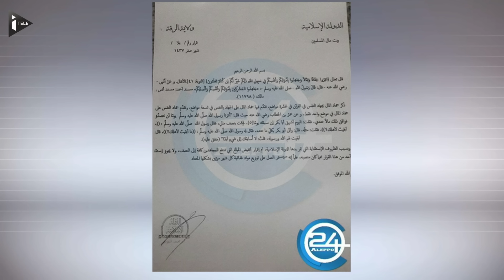Les salaires des combattants de l'Etat islamique réduits de moitié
Les salaires des combattants de l'Etat islamique ont été réduits de moitié, selon un document que s'est procuré l'Observatoire syrien des droits de l'homme. Selon des estimations, les salaires des djihadistes syriens passeraient ainsi de 400 à 200 dollars, ceux des djihadistes étrangers de 800 à 400 dollars.